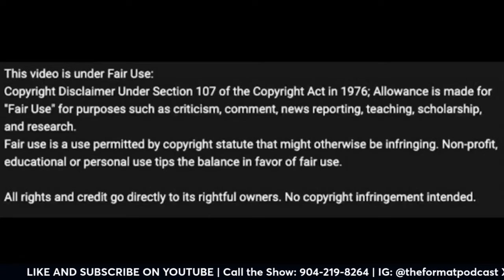Joel Embiid is Poster Child of the Modern NBA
Joel Embiid caused a stir with his statement that he may never again play back-to-back games. It made us further examine the modern NBA.